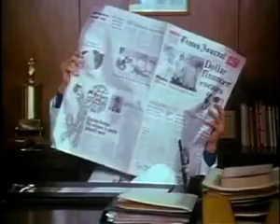For Your Height Onl